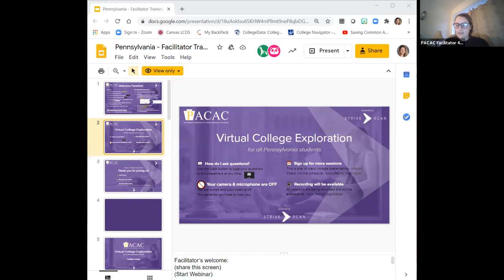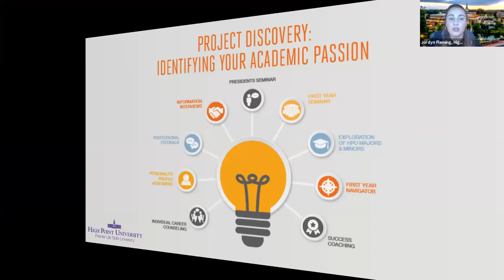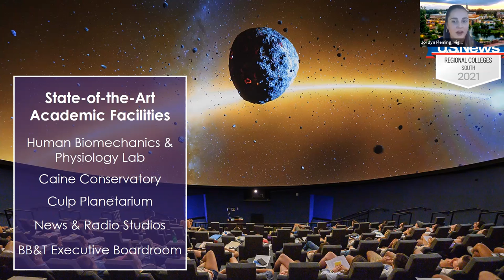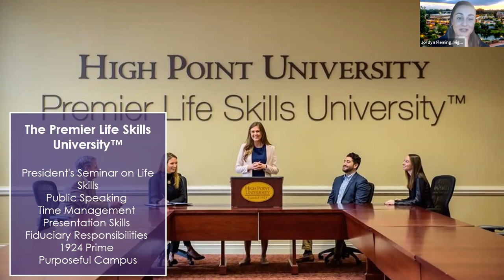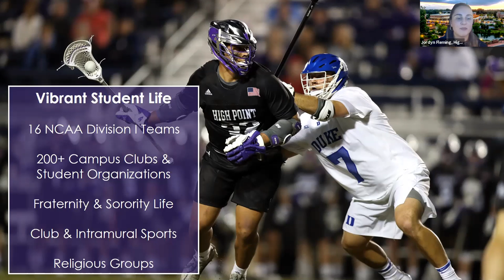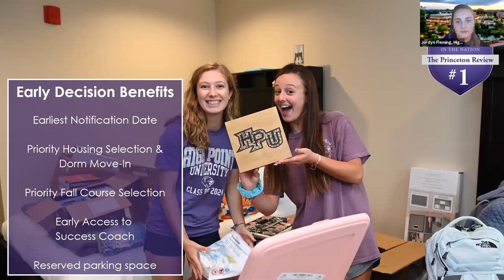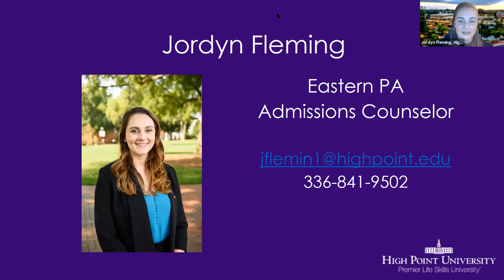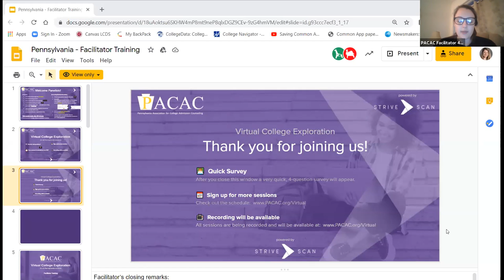High Point University - PACAC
Led by our Eastern PA admissions counselor, this virtual info session will explore the four pillars that make the High Point University educational model uniquely different, and some of the many aspects that have earned us the title of 'Most Innovative University' in our category by US News & World Report. These info sessions include many images of campus and provide information about campus life, academics and the admissions process.